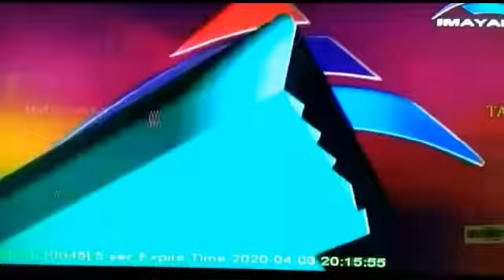தா பழூர் உதவி காவல் ஆய்வாளர் ரவியின் இறுதி மரியாதை, காவல்துறையினர் அஞ்சலி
AB VADIVEL